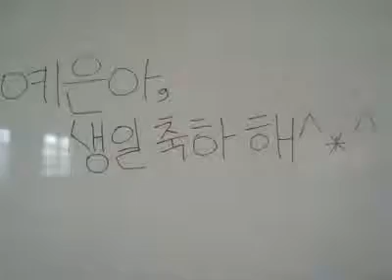예은생축영상 by wowdnqhdl